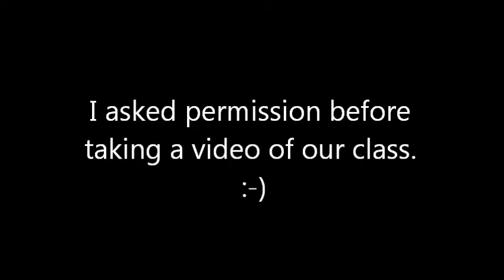Sale, Sale, Sale - earthdome11 8-16-2013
In this video, I took a video of one of my group classes. These students of mine are just dear to me. :-)